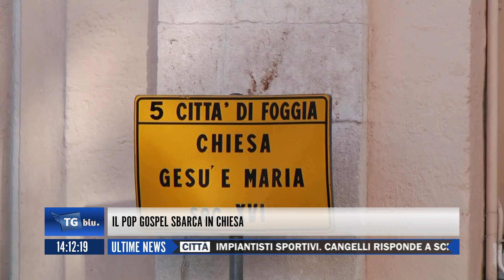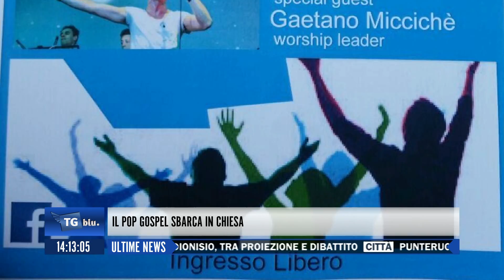TGBLU DEL 22 OTTOBRE 2016